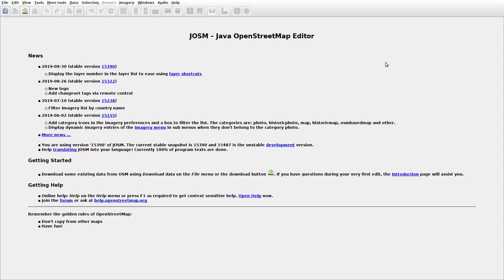JOSMrec0178 2019 10 31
Lithuania. Žemalė. Tracing buildings (mainly) in JOSM for openstreetmap.